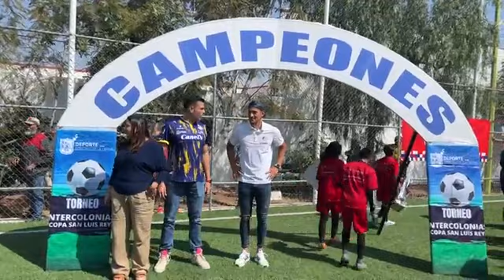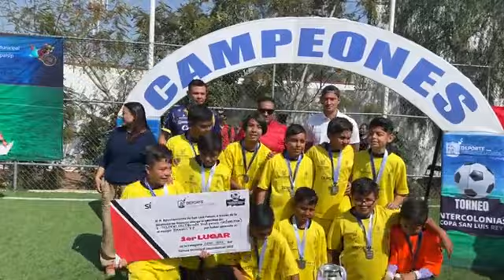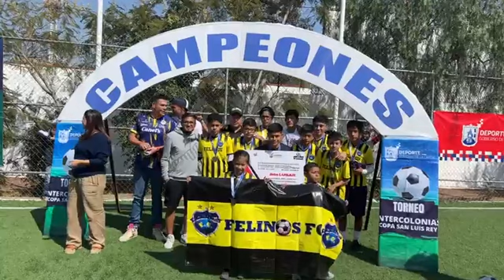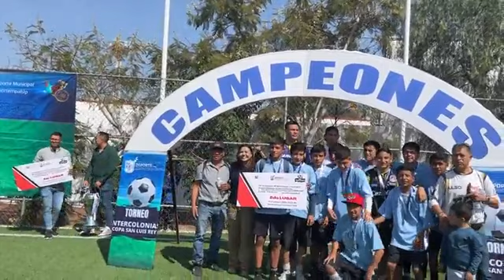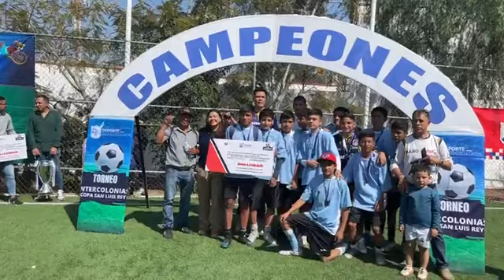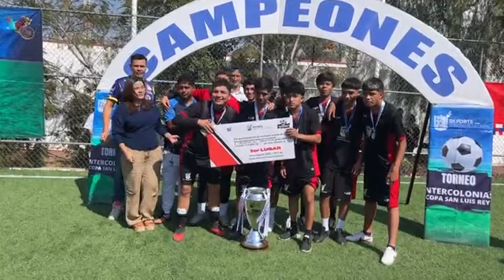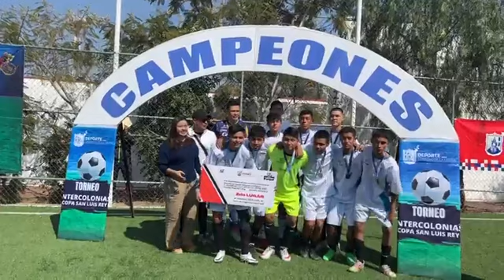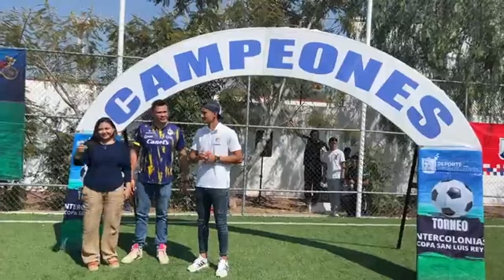Copa San Luis Rey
Clausura y premiación del Torneo Intercolonias “Copa San Luis Rey” del Gobierno Municipal SLP.